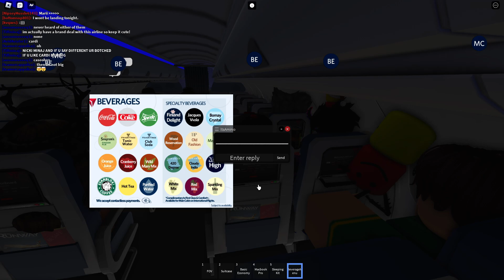ROBLOX | Delta Airlines - Economy Class [A319] (Roblox Airline)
Flying onboard Delta Airlines. This is a Roblox virtual airline.

In this series of Airline/ Flight Reviews, I review Roblox airline flights and provide them with constructive criticism or feedback on how to improve the service, development and the airline itself. You can check out the flight and airline details below.

▶ FLIGHT DETAILS:
AIRCRAFT: A319
CLASS: Economy Class

▶ AIRLINE DETAILS:
AIRLINE: Delta Air Lines || DAL
OWNER: Olivia

TIMESTAMPS
0:00 Intro
0:10 Check-in
0:25 Immigration and security
0:35 Exploring airport
2:37 Boarding
4:52 Takeoff
8:00 Cruising
12:10 Landing
12:20 Touchdown
13:40 Arrival

Roblox is an online game where players from all over the world interact and play with each other. Roblox is available on all gaming platforms to let people communicate with one another. Robux is the currency for Roblox in real life we use money as our currency but in Roblox, we use Robux. Robux can be used in many different ways and you can earn them or buy them using real-life currency.

Hi! My username is GamerWei! And if you're looking for Roblox content mainly around how-to tutorials, Roblox aviation and gameplay videos, this is DEFINITELY the place for YOU.